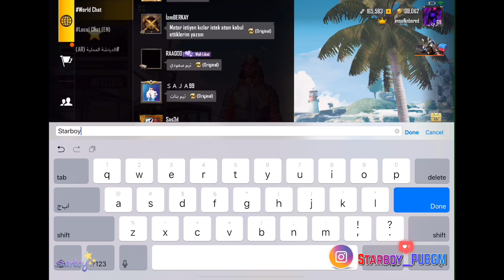WARRIORS DRAW PUBG MOBILE / I GOT MYTHIC FASHION TITLE! / عجلة المحارب / لقب أسلوب خرافي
Warriors Draw + Getting Mythic Fashion Title